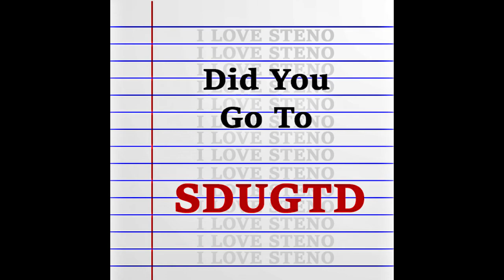5 Briefs A Day (September 4, 2019) By: Elsie Villega of I Love Steno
5 Briefs A Day (September 4, 2019) By: Elsie Villega of I Love Steno

Steno practice.